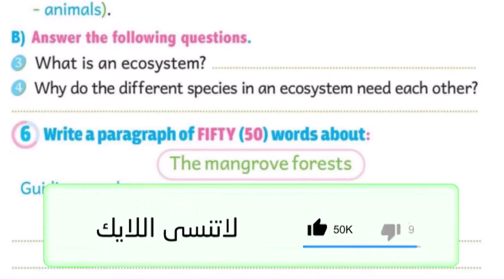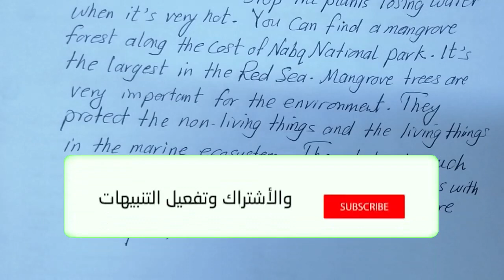منهج كونكت بلس الخامس الابتدائى 2023 الوحدة الاولى كيفية كتابة براجراف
منهج كونكت بلس الخامس الابتدائى 2023 الوحدة الاولى Lesson حل كتاب الباهر
كيفية كتابة براجراف